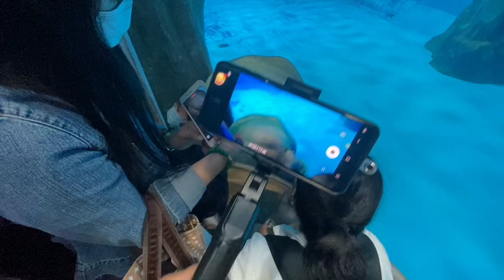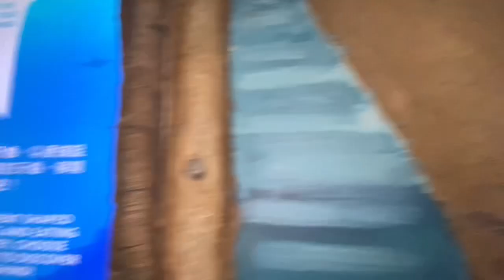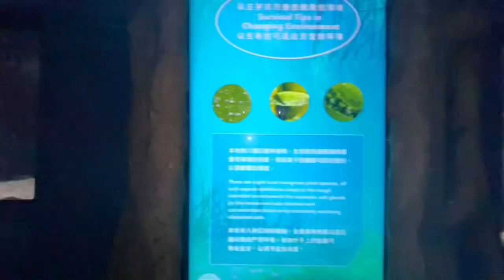Basta Libre Tara na sa Ocean Park(Part2)birthday